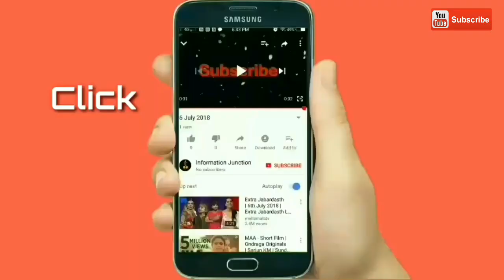Tamil actors beautiful daughters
தமிழ் நடிகர்களின் மகள்கள்